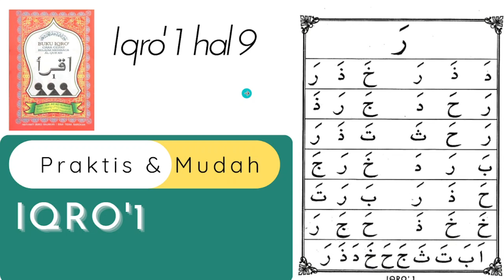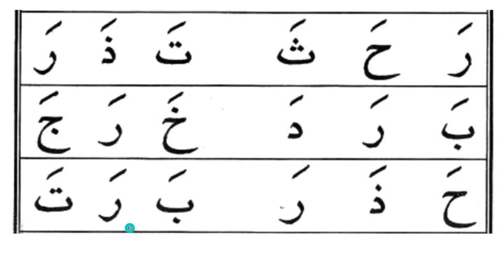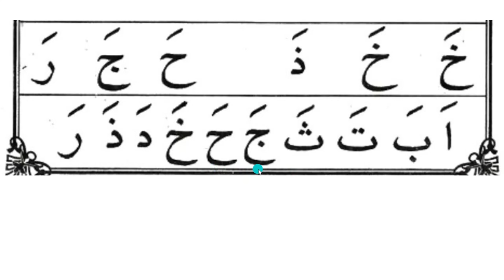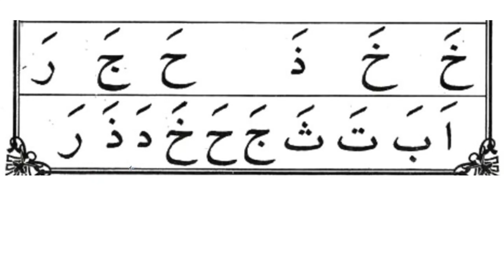IQRA 1 HAL9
Pada video kali  ini kita sudah masuk pada pelajaran membaca Al quran dengan metode Iqra karangan KH. As'ad Umam dan kita sudah masuk pada buku ke 1 atau Iqra 1 halaman 9.

Ingat...!!!
Tetapa harus disiplin panjang pendeknya
semoga Allah SWT memberika kita kemudahan dalam mempelajari Al quran.
Amin.